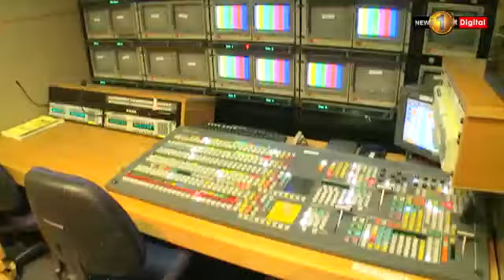Sirasa TV turns 23